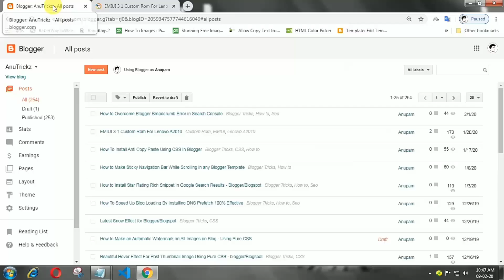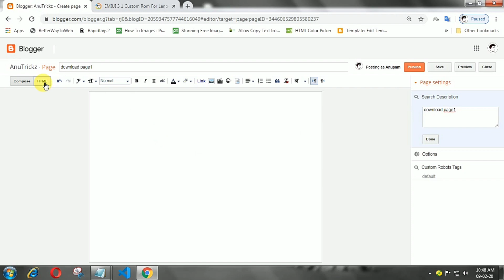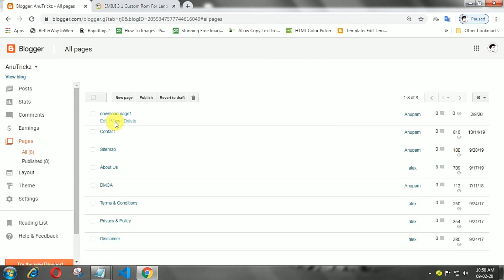How to Add Second Countdown Timer Before a Download file - Blogger/Blogspot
how to make a 10 second countdown timer before a download button link appear. you might seen at many games and software website’s download page such as Rapidshare and others, when the page loads, a 10 second timer automatically start. then after the time is up a download button appears for people to click on the link and start their download.
Download Button (With Timer) is used for many purposes in our blog one of them is to reduce the Bounce Rate of a website.

Messenger - m.me/Anutrickz

◼️ Tag
How To Add Stylish Download Button (With Timer) In Blogger Post

©️AnuTrickz